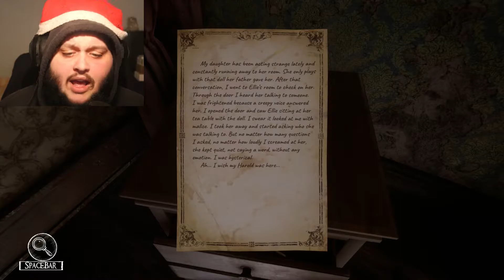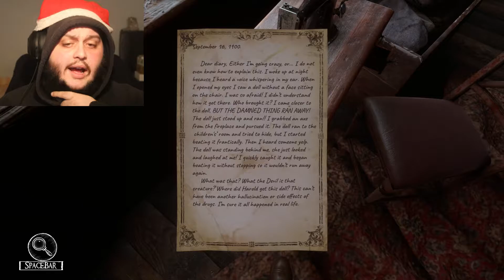I WAS TRICKED! | Silver Chains | Part 6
Finally some purpose!